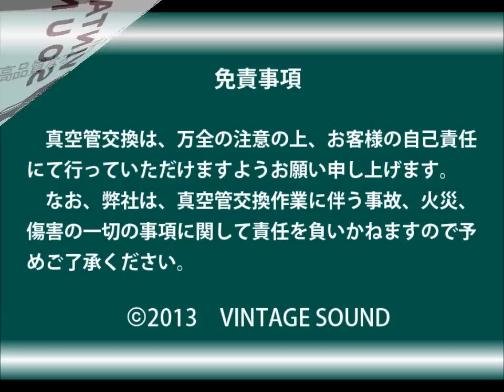ケンウッド LSF 777 ペア